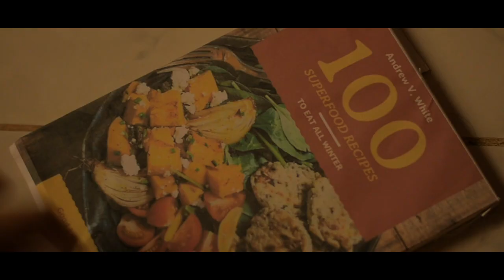PANGAKO by Seth Dungca (MV Entry #30)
ENTRY #30

Director: Vonn Francis F. Cantila
Cinematographer/ Film Editor: Jean Mika M. Aporillo
Crew: Akima Teresa Abas

CAST
Alexis Marie O. Vuelban
Jester John R. Lozada